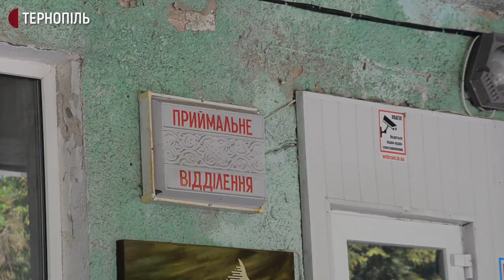22 лікарні області підписали договір з підприємством, яке забирає медичні відходи і утилізовує їх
На Тернопільщині немає пунктів утилізації масок, рукавиць та халатів, які використовують лікарі при роботі з пацієнтами з корона вірусом. Про це суспільному повідомив начальник обласного управління охорони здоров’я Володимир Богайчук.